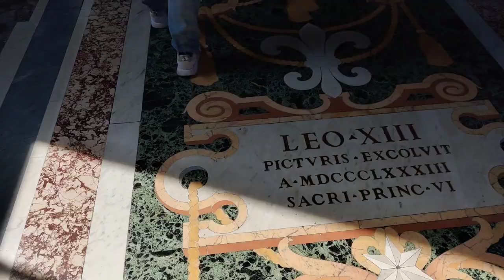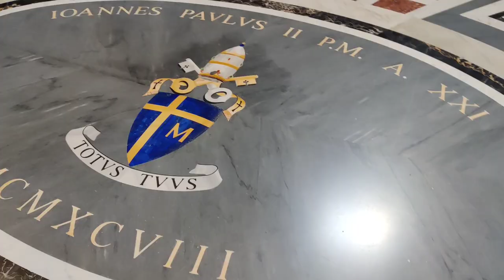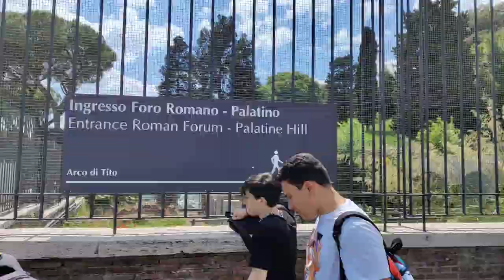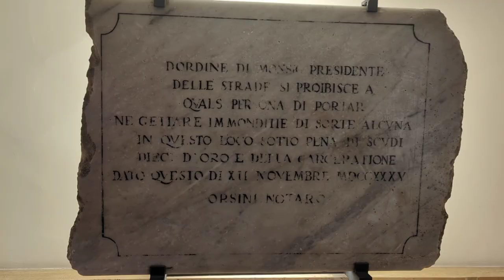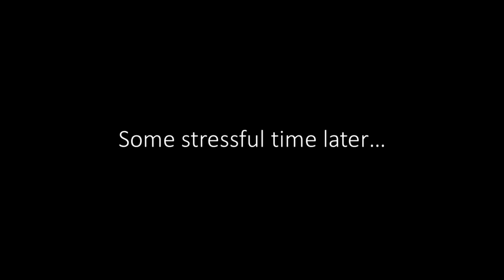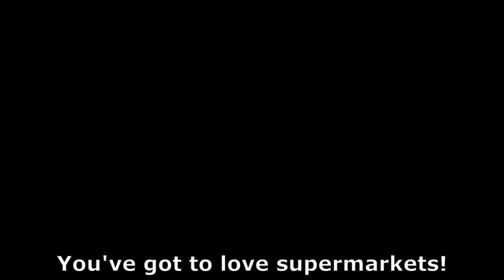Yes We VatiCAN! | Sightseeing around Vatican City, Trevi Fountain and the Spanish Steps, Italy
Join us in our Vatican City travel vlog, part of our Italy travel vlog series, as we explore more of Rome, including going to the world's smallest country of Vatican City and a walking tour of Rome's churches and monuments. Look out for the Trevi Fountain and Spanish Steps that we explore later in the day!

0:00 Intro: Breakfast, Coffee, & Good Morning
1:17 Tour of the Vatican
5:08 Impressions of the Vatican
8:09 Visit to the Forum & Palatine Hill
10:26 Thoughts on the Forum & Palatine Hill
12:42 Trevi Fountain
13:02 Free Walking Tour from the Spanish Steps
15:55 The Pantheon
16:39 Impressions of the Walking Tour & Rushing to Catch a FlixBus
17:19 FlixBus from Rome to Naples
17:52 Sign Off